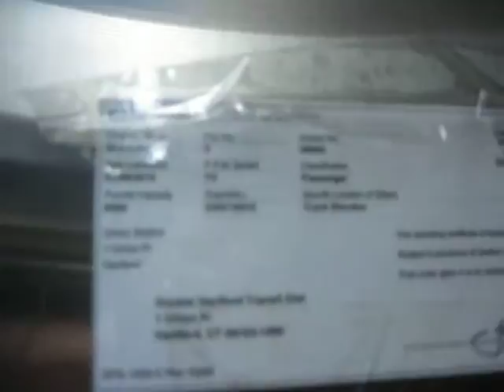05/22/10 Elevator ride to Amtrak Platform In Hartford